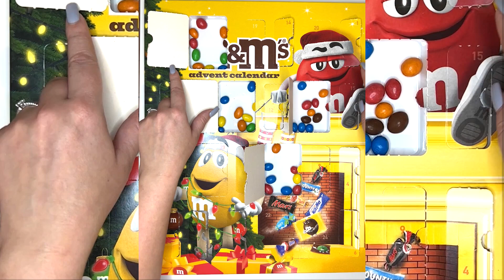Satisfying Video | ASMR Unboxing and Mixing Rainbow Candy M&M'S Advent Calendar | Day 19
🍭🍭🍭 Welcome to our ASMR Candy Shop! 🍭🍭🍭
Sit back, relax, and indulge in the ASMR delights of unwrapping candy

❤️Share your favorite videos with your friends

Best Christmas Gift Ideas - M&M's Chocolate Candy Christmas Advent Calendar 2023 Unboxing
Some Lot's of Candy Opening | Unpacking Candy ASMR | Unboxing Lots of Candies Lollipops Chocolates | Candy ASMR | Chocolate ASMR | Yummy Sweets Chocolate Candies ASMR No Talking | Scratching and Tapping ASMR | Oddly Satisfying ASMR | Lots of Chocolate Bars Opening ASMR | Kinder Joy Surprise Natoons Chocolate Eggs Unboxing | Unpacking and Mixing Rainbow M&Ms Candies | M&M'S Candy Boxes ASMR